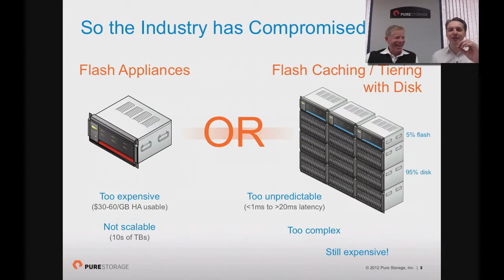Virtualization blogger Mike Laverick discovers the Purity name accidently